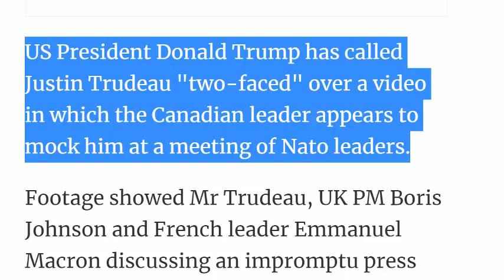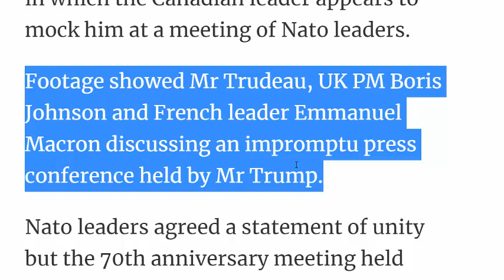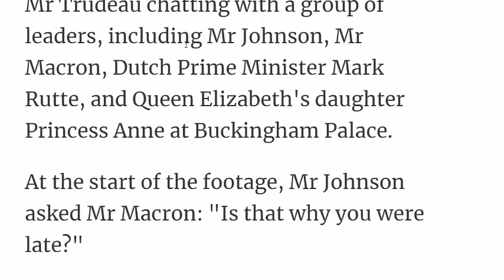الانجليزية للمتقدمين تعلم كلمات وعبارات اصطلاحية الرئيس الامريكية غاضب من سخرية الرئيس الكندي